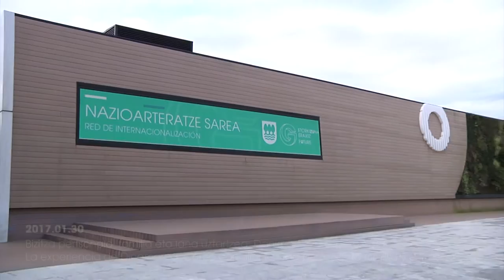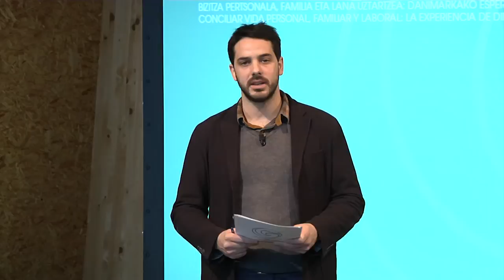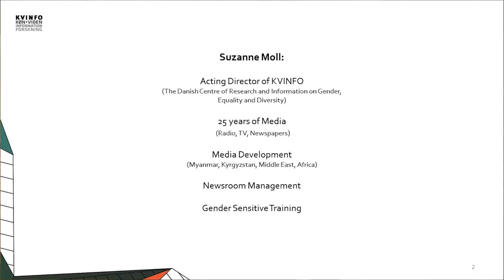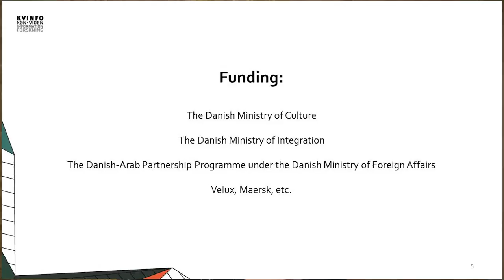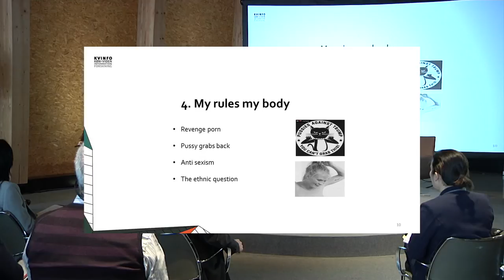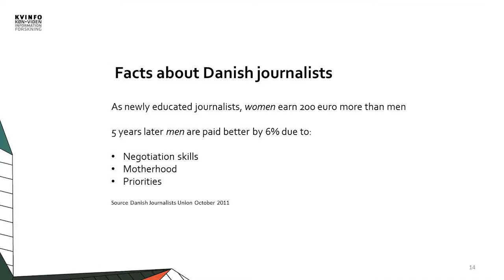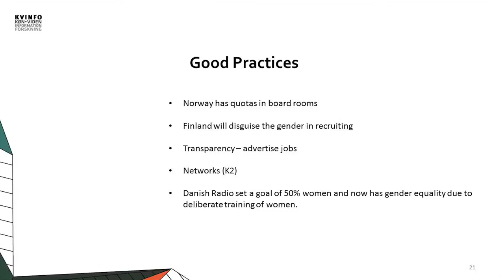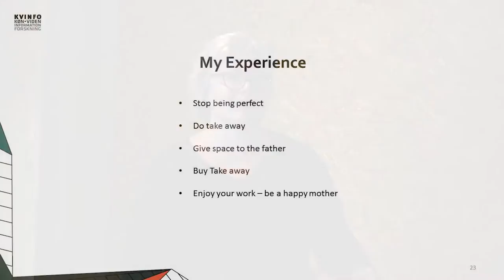Kontziliazioa: Danimarkako esperientzia / Conciliación: La experiencia de Dinamarca